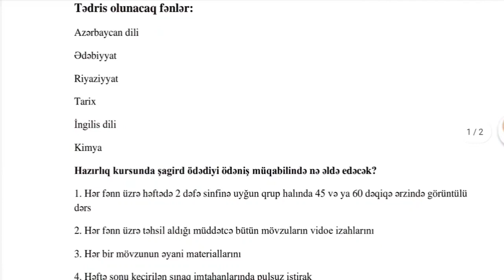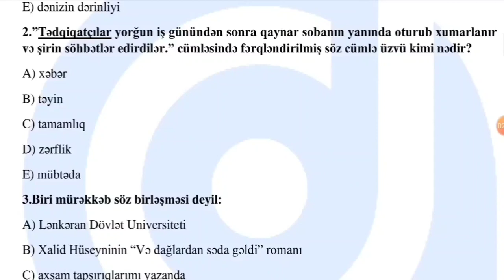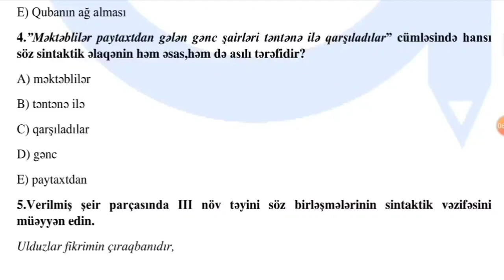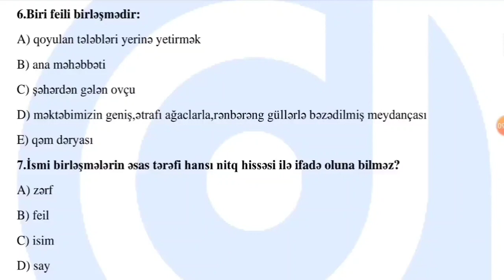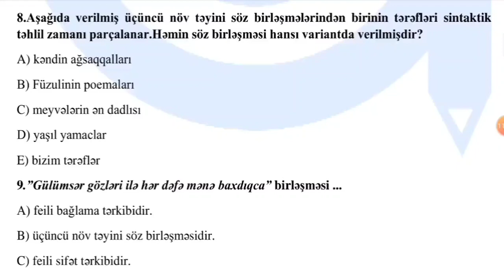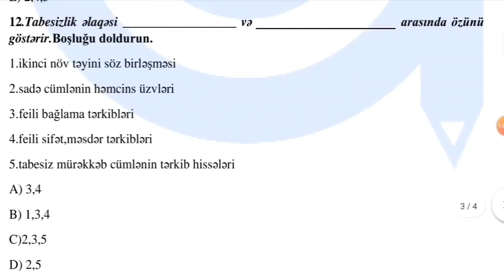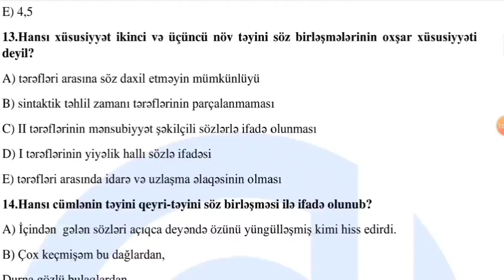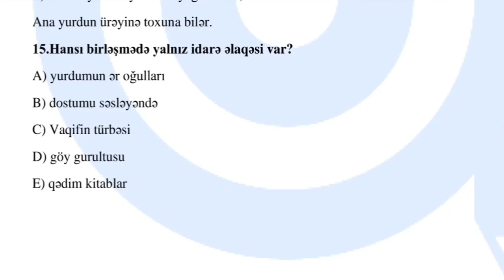VIII sinif Azərbaycan dili Sınaq imtahanı 1 02 01 2021